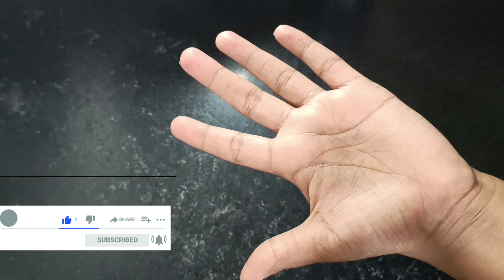👉ఈ టిప్స్ చూశాక మీరే పదిమందితో పరిగెత్తుకు వెళ్లి చెప్తారు😱|10 Useful Hacks|Money saving tips|tricks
in Telugu ఈ టిప్స్ చూశాక మీరే పదిమందితో పరిగెత్తుకు వెళ్లి చెప్తారు 😱usefulkitchentips in telugu|time saving tip|useful kitchen tips|chitkaalu in Telugu